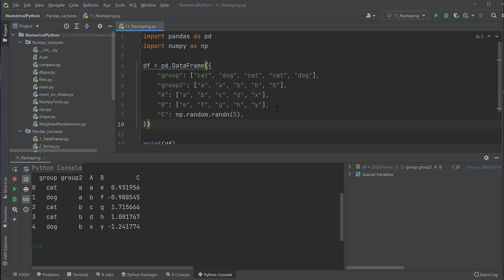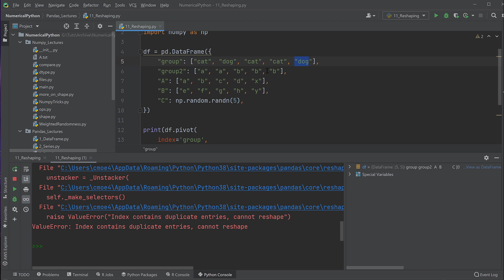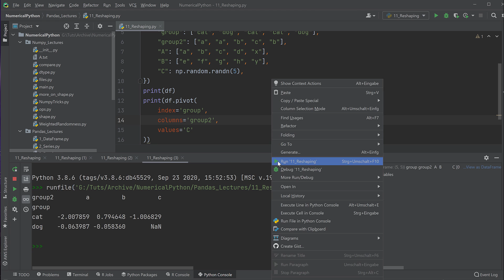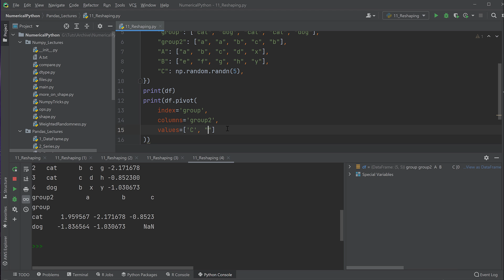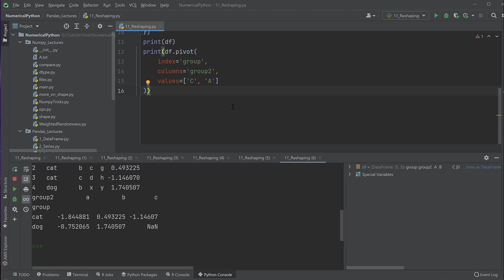Pandas Tutorial #15 - Pivottables erstellen (Python für Data Science)